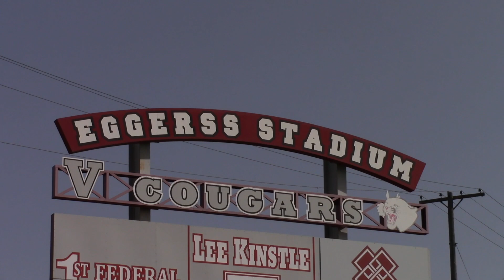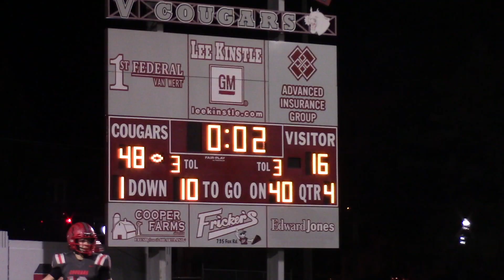VWHS Football Video 10-28-22